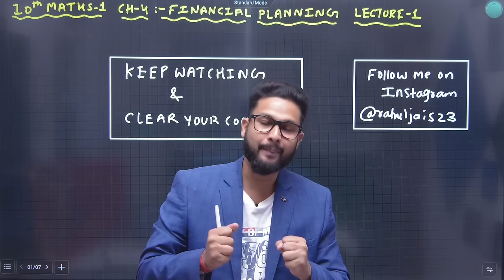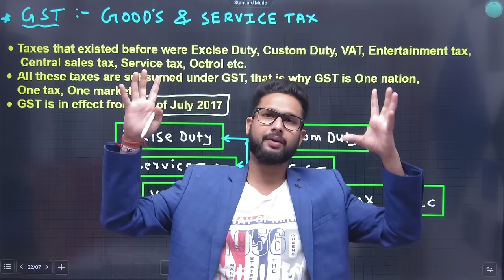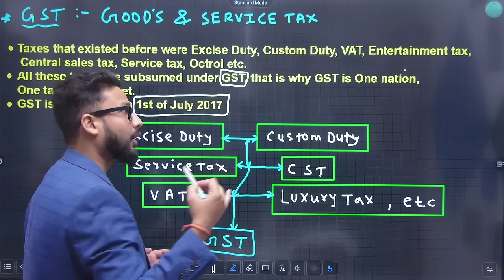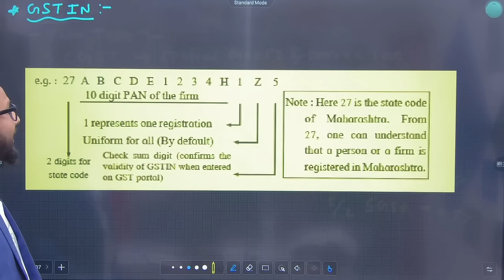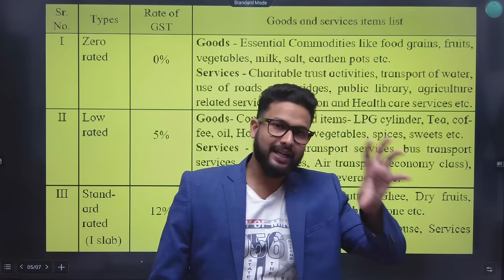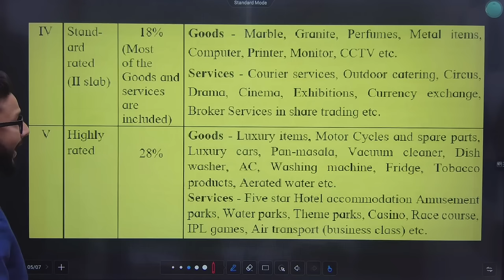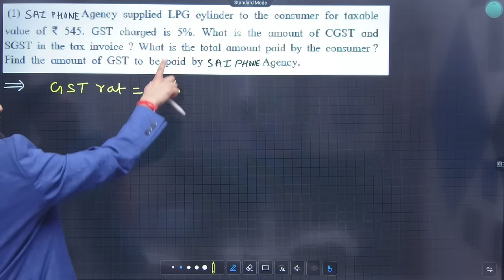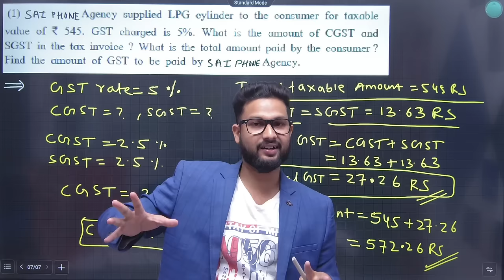10th Maths-1 | Chapter 4 | Financial Planning | Lecture 1 | Maharashtra Board | JR Tutorials